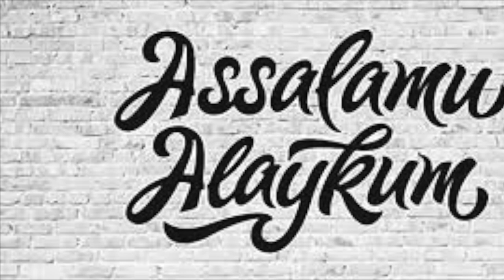O'ZGAGA OTILGAN TOSH O'ZINGGA QAYTAR EKAN